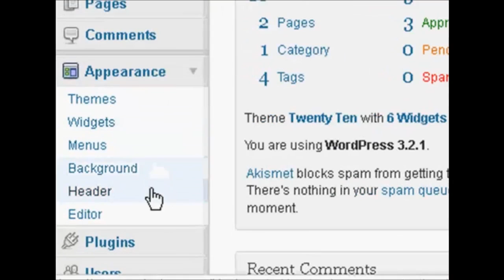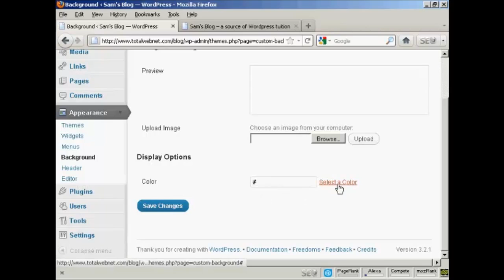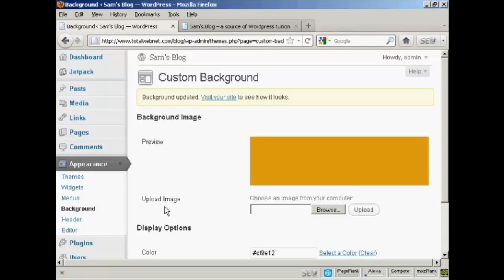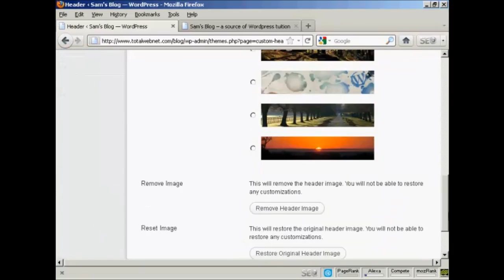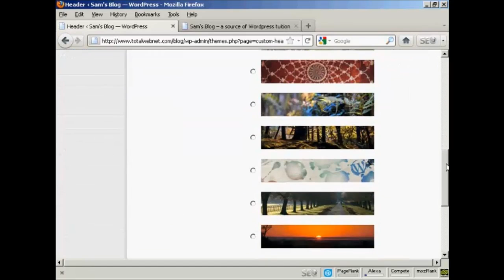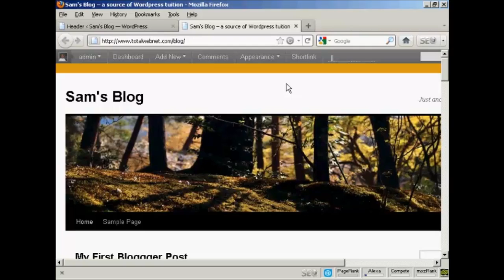How To Customize Your Theme Menu